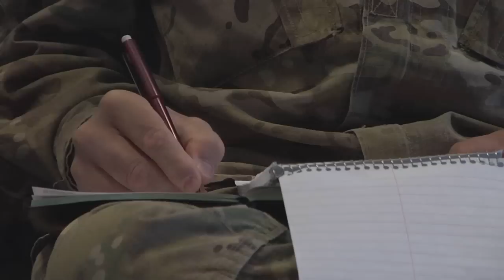Afghan Hands Shura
Members of the Afghan Hands program gathered together for the second annual Afghan Hands Shura. Gen. John Allen came out and spoke to the Afghan Hands about the success of the program